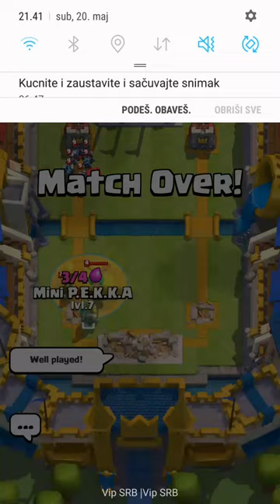INSANE GIRL Twitch streamer Fails compilation 2017 #1